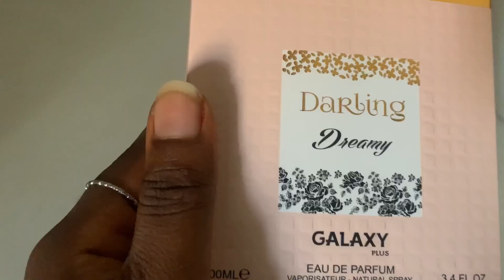I VISITED HOME AFTER 13 YEARS 🇳🇬 🙏 supportme 🙏